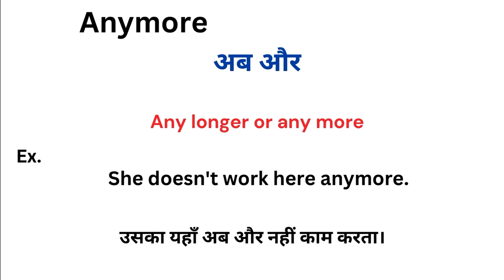Anymore meaning in hindi | Anymore ka matlab kya hota hai | Word meaning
Anymore meaning in hindi
Anymore ka matlab kya hota hai
english to hindi
word meaning
what is anymore
Anymore हिंदी अर्थ